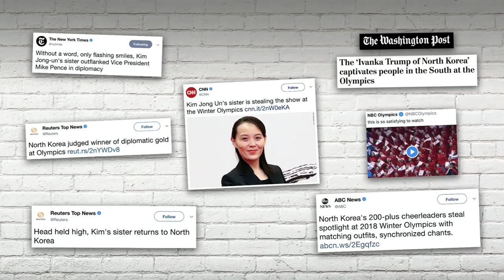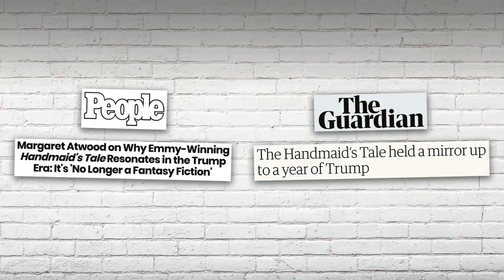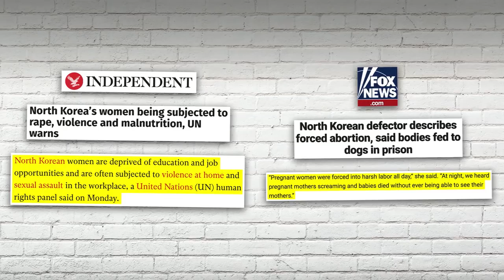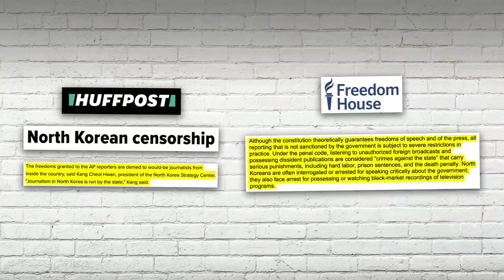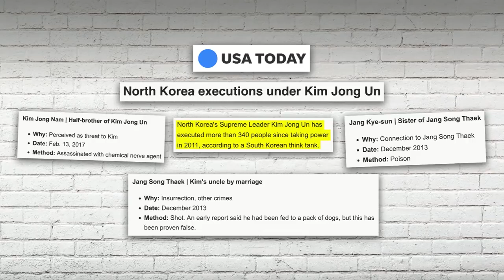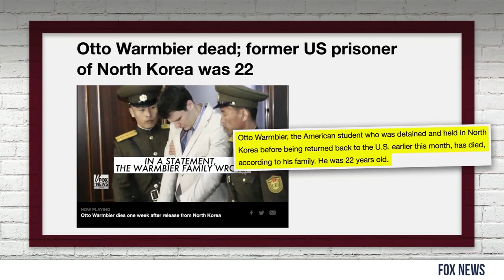MEDIA HYPOCRISY Praising North Korea at Olympics! Louder With Crowder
Steven Crowder calls out the blatant hypocrisy of American media and their fawning over North Korea at the 2018 Winter Olympics.